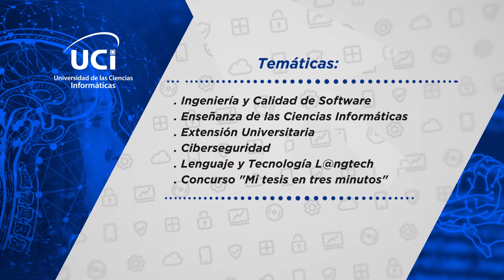IX Conferencia Científica Internacional UCIENCIA 2021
Del 5 al 7 de octubre de 2021, estaremos desarrollando la IV Conferencia Científica Internacional de la Universidad de las Ciencias Informáticas. Para más información visita